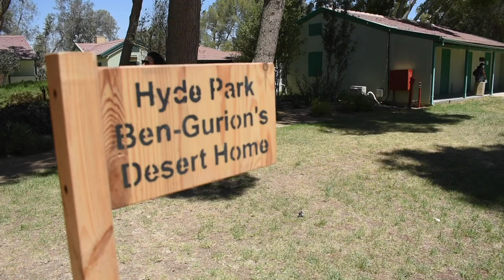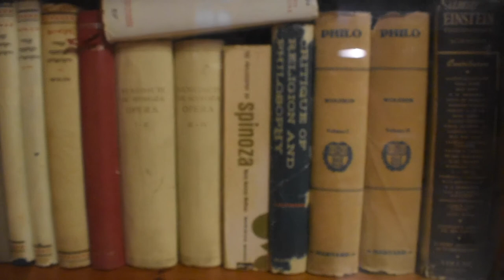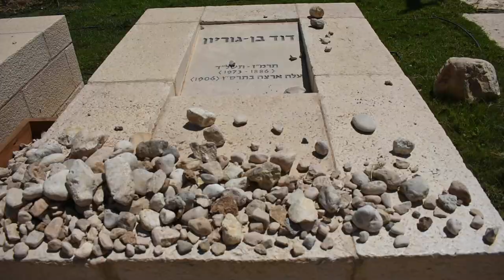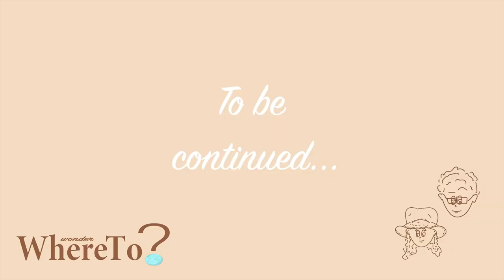Where are the CAMELS?? | Around Israel's desert ep.1 | Sde Boker | Travel Israel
Join us around Israel's desert! This time we visited southern Israel and the beautiful desert in it. This area is called The Negev and it's full of amazing stories and things to see. On this video we followed the foot steps of Israel's first prime minister David Ben-Gurion to his desert home in a kibbutz that was preserved since he died, and his grave site situated in a preserve full of ibexes that don't know what fear is.

a little about us:
Greetings fellow travelers, searching souls, and curious companions:
We’re Avia and Alec, a pair of weirdos with an incurable travel bug and a desire to devour the world around us. Join us as we eat, trek, photograph, memorialize, discover, and marvel around this wondrous marble we call Planet Earth.
We aim to unearth hidden gems, revisit world-renowned sites for overlooked details, and understand the essence of places both big and small. Our thirst for knowing this world knows no bounds, and we’d love for you to tag along with us. Wonder Where To? is a travelogue, a storytelling forum, and a medium for us to share our discoveries, tips, tricks, and voyages with like-minded nomads.

Buckle up, and welcome aboard!